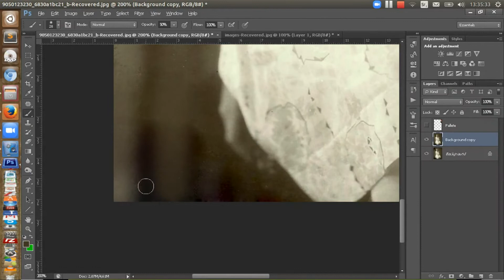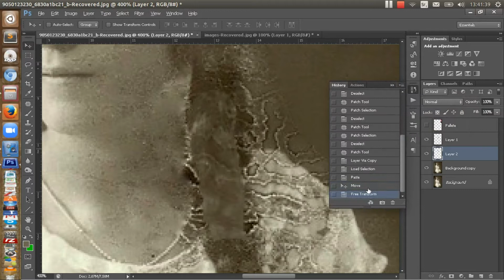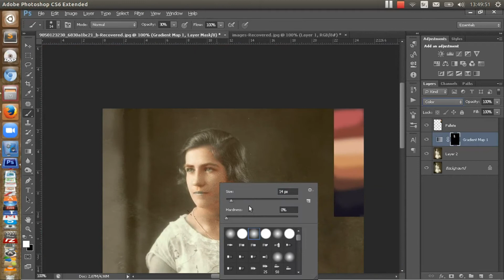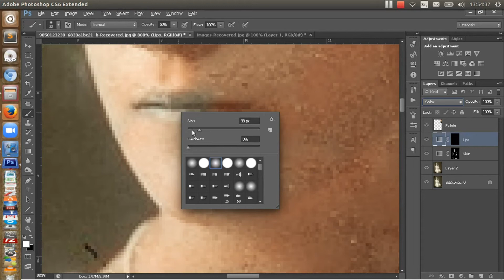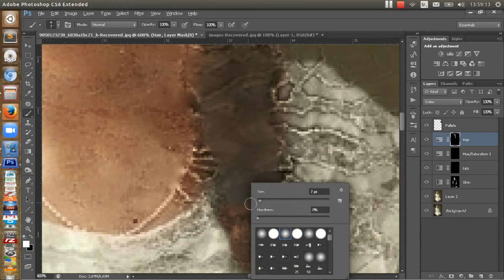Photoshop | Colorize old photo